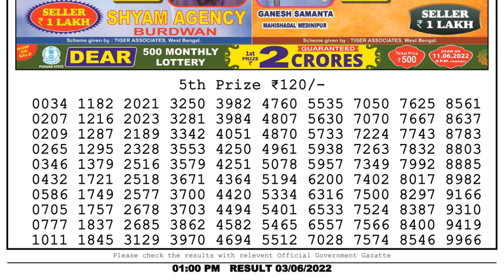Nagaland Lottery Sambad Live 1pm 03.06.22